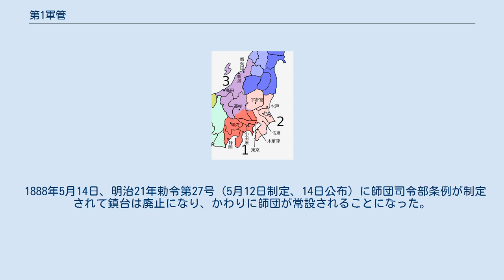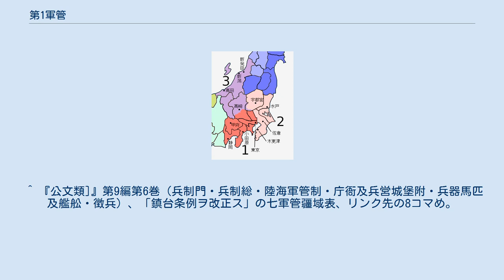第1軍管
第1軍管（だいいちぐんかん）は、1873年から1888年まであった日本陸軍の管区で、全国に7つあった軍管の一つである。
東京鎮台が管轄した。
関東地方一円と現在の山梨県、時期により新潟県、長野県をも範囲とした。
 1875年の第1軍管。
数字は師管の番号。
 1885年から1888年の第1軍管。
赤が第1師管、オレンジが第2師管。
 陸軍の管轄地が法定されたのは、明治4年8月（1871年9月から10月）である。
全国4つの鎮台に管地が割り当てられ、東京鎮台は関東地方と北陸を除く中部地方にまたがった。
当時の府県は改廃の頻度が高く、境界は国（令制国）で示された。
 1873年7月19日、明治6年太政官布告第255号によって鎮台条例が改正され、鎮台が管轄する地域を軍管と呼ぶことになった。
条例に管轄地域は記されていない。
新たに名古屋鎮台が設けられたため、第1軍管は中部地方の西部をこれに譲った。
第1軍管の北の隣は仙台鎮台の第2軍管、西の隣が名古屋鎮台の第3軍管であった。
 1885年5月18日、明治18年太政官達第21号によって鎮台条例がふたたび全面改正され、軍管の区割りも変更になった。
第1軍管は師管の数を2つに減らし、現在の新潟県を譲った。
東京を含む西半分が第1師管、東半分が第2師管である。
 1888年5月14日、明治21年勅令第27号（5月12日制定、14日公布）に師団司令部条例が制定されて鎮台は廃止になり、かわりに師団が常設されることになった。
あわせて陸軍管区表が制定され、それまでの軍管は師管と改称し、常設の師団の管轄地になった。
第1軍管の管轄地は、第1師管に引き継がれた。
範囲はほぼ同じで、変更点は、以前は半分だけが属した信濃国（長野県）の全域が第1師管になったことである。
 ^ 『太政類典』第2編第205巻（兵制4・武官職制4）、「鎮台ヲ諸道ニ置キ管所ヲ定ム」。
 ^ 『太政類典』第2編第205巻（兵制4・武官職制4）「鎮台条例改定」。
 ^ 『公文類]』第9編第6巻（兵制門・兵制総・陸海軍管制・庁衙及兵営城堡附・兵器馬匹及艦舩・徴兵）、「鎮台条例ヲ改正ス」の七軍管疆域表、リンク先の8コマめ。
太政官文書局『官報』第561号（明治18年5月18日発行）。
リンク先の4コマめ。
 ^ 『官報』 第1459号（明治21年5月14日）、陸軍管区制定の件。
リンク先の7 - 9コマめ。